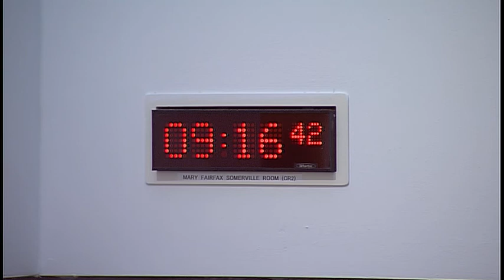Public Petitions Committee - 25 October 2018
The Committee will meet at 9:15 am in the Mary Fairfax Somerville Room (CR2)
1. Consideration of new petitions: The Committee will consider the following new petitions—
PE1705 by Alex Milne on Wildlife crime - penalties and investigation; PE1706 by Geraldine Mackenzie on Introduce a law to allow pets in rented and supported accommodation.

2. Consideration of continued petitions: The Committee will consider the following continued petitions—
PE1678 by Ranger Bob Reid on behalf of SCRA on National strategic framework for Countryside Ranger Services in Scotland, and will take evidence from— Eileen Stuart, Head of Policy and Advice and Alan MacPherson, People and Places Unit Manager, Scottish Natural Heritage; PE1533 by Jeff Adamson on behalf of Scotland Against the Care Tax on Abolition of non-residential social care charges for older and disabled people; PE1545 by Ann Maxwell on behalf of Muir Maxwell Trust on Residential care provision for the severely learning disabled; PE1651 by Marion Brown on behalf of Recovery and Renewal on Prescribed drug dependence and withdrawal; PE1667 by W Hunter Watson on Review of mental health and incapacity legislation; PE1673 by James Mackie on Operation and running of child protection services in Scotland; PE1687 by Jane Erskine on Regulation of fireworks displays in Scotland.

3. Consideration of a continued petition (in private): The Committee will consider the following continued petition—
PE1627 by Annette McKenzie on Consent for mental health treatment for people under 18 years of age.